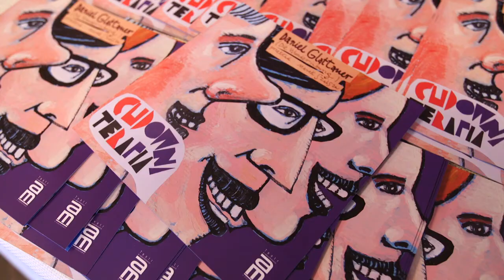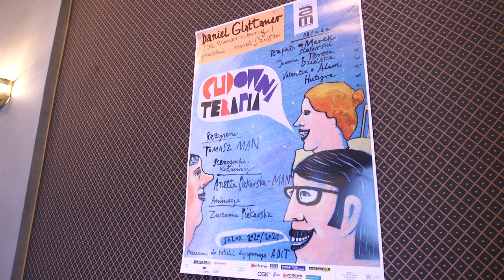Cudowna terapia w Teatrze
„Cudowna terapia” to najnowszy spektakl Teatru imienia Adama Mickiewicza. Na teatralnych deskach premierowo pojawi się w piątek 12 lutego.